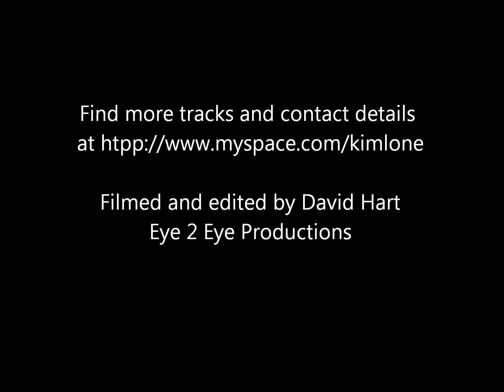Kim Lone "Love.. a Rhythm Divine.wmv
Kim Lone performing " Rythm Divine " at Richard Strange's Cabaret Futura at the Paradise Club, 19 Kilburn Lane, Kensal Rise, London W10 4AE